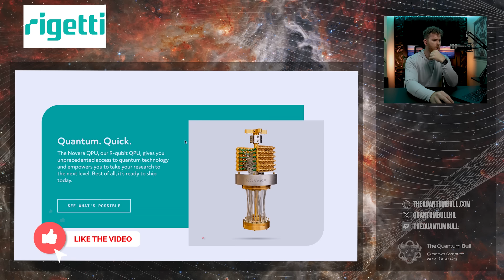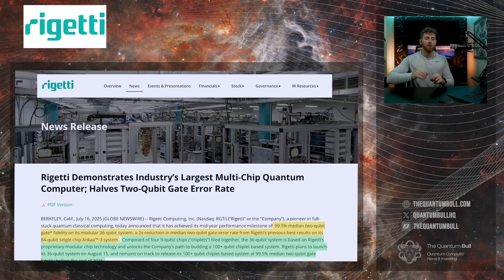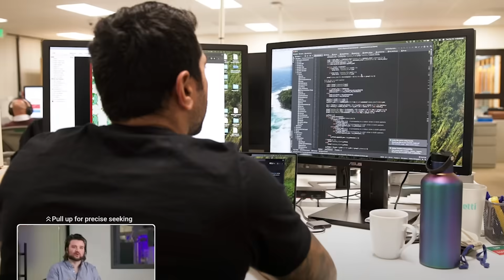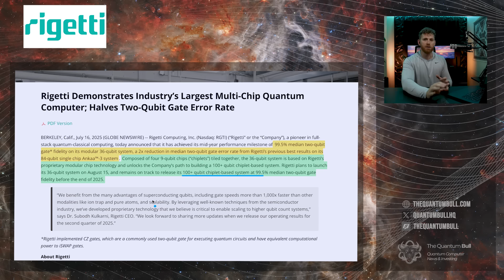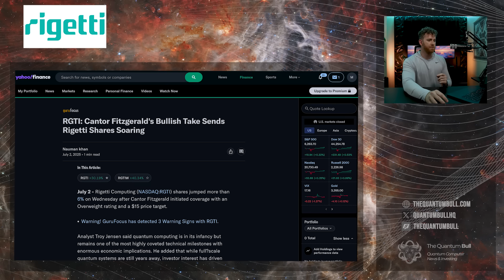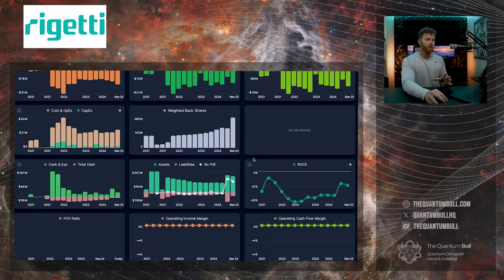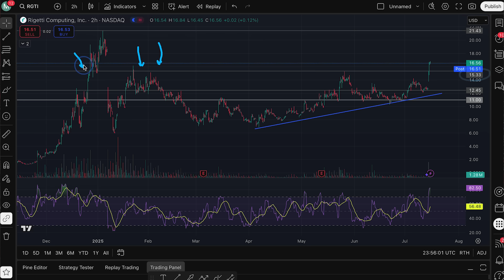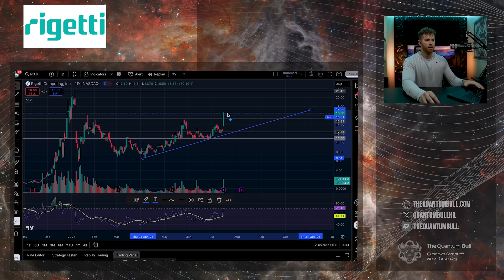Rigetti Explodes 30% on Record-Breaking Quantum News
Rigetti Rockets 30%: Industry’s Largest Multi-Chip Quantum Computer

Please consider supporting the channel by becoming a member!

Rigetti stock exploded over 30% today after announcing a major milestone: the industry’s largest multi-chip quantum computer. In this episode, we break down the news, the company, the financials, and the stock chart.
 • Rigetti demonstrated a modular 36-qubit system, halving its two-qubit gate error rate and achieving 99.5% median two-qubit fidelity. This is a key step toward their planned 100-qubit system by the end of 2025.
 • The modular, chiplet-based architecture aligns with strategies seen in Nvidia’s GPUs, enabling scalable, high-performance systems.
 • Rigetti plans to launch the 36-qubit system on August 15 and remains on track for its roadmap milestones.
 • Quanta, an early investor in Apple and Nvidia, has committed $250M over 5 years alongside Rigetti to develop superconducting quantum technologies.
 • Rigetti recently bolstered its cash position through an ATM offering, giving it a strong runway for 3–4 years.

We also discuss stock levels and scenarios:
 • Bearish case: pullback under $15.33 and test support near $12.45.
 • Base case: consolidates between $15 and $21 while enthusiasm builds.
 • Bullish case: breaks $21.43 and moves toward price discovery, potentially hitting $25.

Cantor Fitzgerald has a $15 price target, already surpassed, while my personal target remains $25.

If you enjoy content like this, join as a channel member for daily insights into quantum and tech investing.